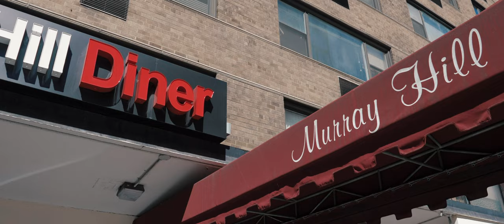Ben Sex - Murray Hill's Finest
Lyrics:
If you just got out of undergrad and work in finance
I know just the place for you
Or if your parents pay your bills
Then maybe you can chill
With the finest up in Murray Hill

Aye, where the hell is my Dominos
Postmates takes a long time bro
Gotta hit that wash & fold
Before that shit’s closed but
Back home in Connecticut
My folks just took care of it
I thought garlic cloves were bulbs...lol

Taxi back from whole foods
Brown bag spilling that frozen food
3x on groceries
If you spend that dough
Got rewards on my sapphire
Cash back on that fish
Don’t you know that you can’t spell
Shit with out...This

If you’re working on an app
And like to brunch and nap
Then I know just the place for you
Where all your bro’s can congregate
And pick each others brains

Aye, where you work
“Midtown”
We both work in Midtown
This is my career coach
“Can’t score points with no goals”

Margs with trash can nachos
Then jenga in sombreros
Yo shit this girl from hinge said
Her roommates were not home

“She lives in Bed-Stuy”
Is that part of StuyTown?
“Take the 5 then C Train”
Man I don’t know what that is
So flasks out in the back seat
Where dreams are made of concrete
And if you want in with me
Then we got Mom & Pop’s to kill

If you like the sound of horns
At 7 in the morning
Or if your parents had Kinkades
And they defined your taste
Meet the finest up in Murray Hill

Rose Hill in the house
Let’s show them what we’re about
Soho live it up
Find us out at bar o’clock
Gramercy you won’t stop
Lexington you don’t stop
125 feeling more dead than alive

If you like to eat at chains
And take up polls on trains
Where all the boring just collects
So with all disrespect

Directed by:
Ben Sex & Tom O’Brien

Edited by:
Ben Sex

Background dancers/models:
Tyler Brown & Anthony Guerrero

Drone footage by The Dronalist